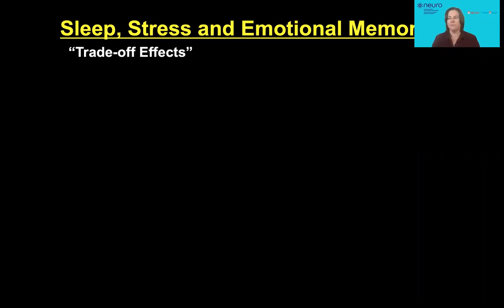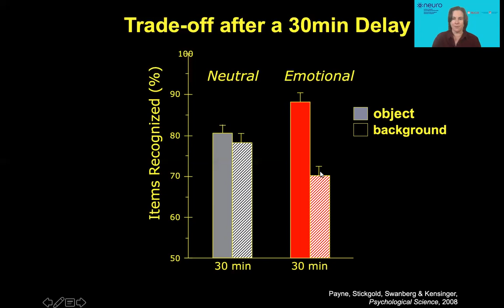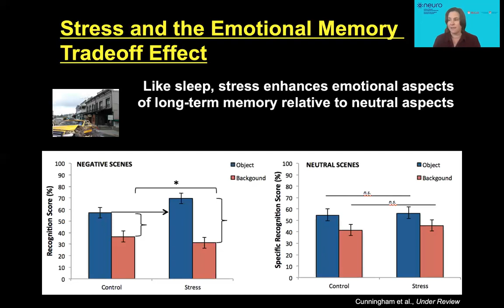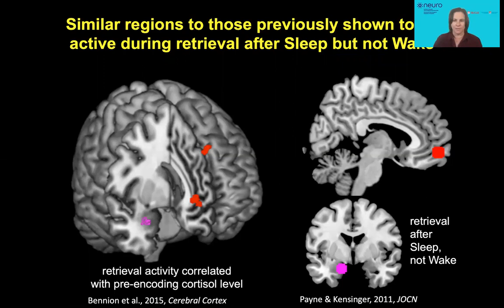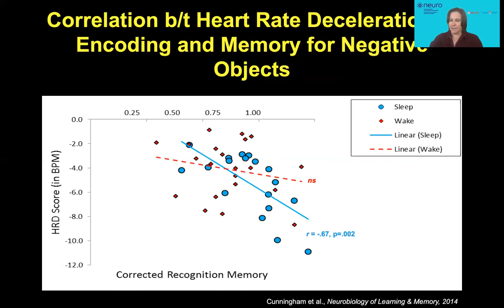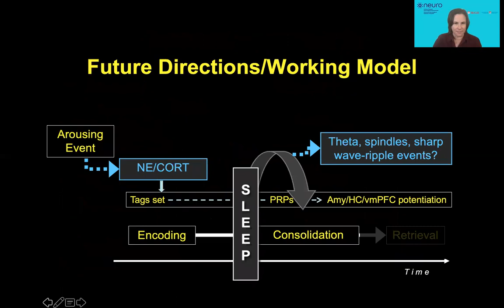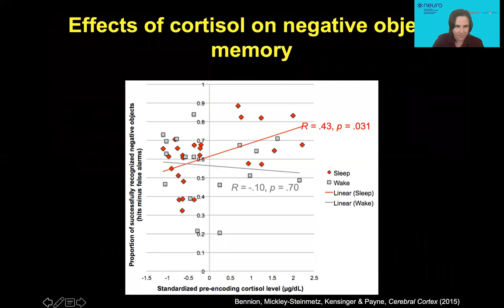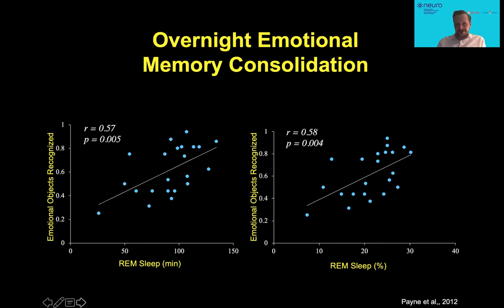Feindel Virtual Brain and Mind Seminar at The Neuro presents Jessica Payne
"Sleep and Stress Interact to Promote Emotional Memory Consolidation"

Separate lines of research demonstrate that elevated stress hormones (e.g. cortisol and norepinephrine) can selectively benefit the consolidation of emotional memories, as can the occurrence of sleep shortly after learning. I will discuss evidence, from behavioral, psychophysiological, and neuroimaging studies, suggesting that stress and arousal interact with sleep to augment memory consolidation, particularly for emotionally negative information. I will present a model arguing that stress hormones help ‘tag’ emotional information as important to remember at the time of encoding, thus enabling subsequent, sleep-based plasticity processes to optimally consolidate emotional information in a selective manner.